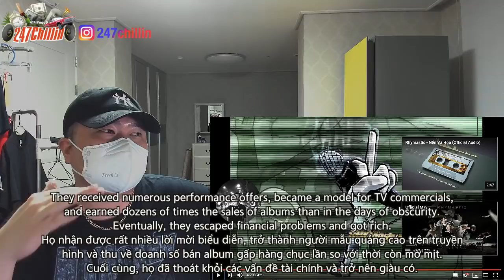[EXCLUSIVE!]🇻🇳🇰🇷🔥Korean Hiphop Junkie react to YC - Tượng (VNM/ENG SUB)